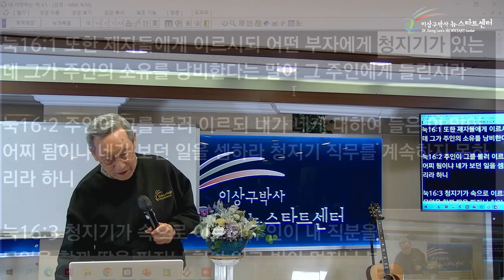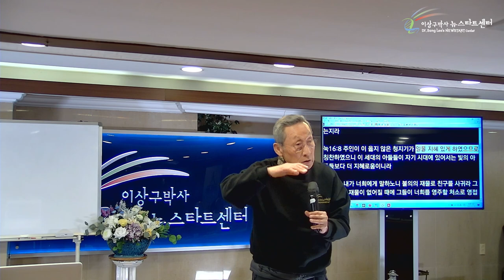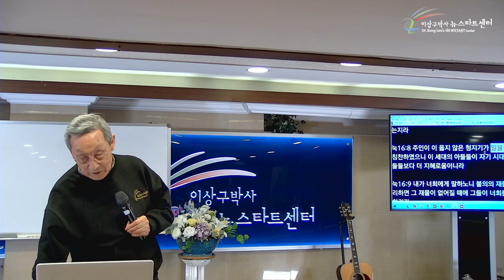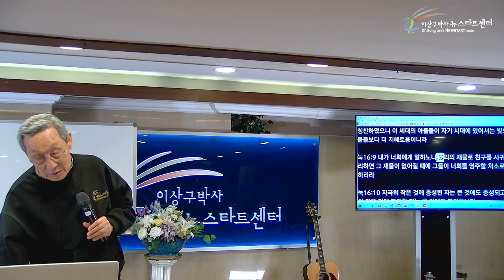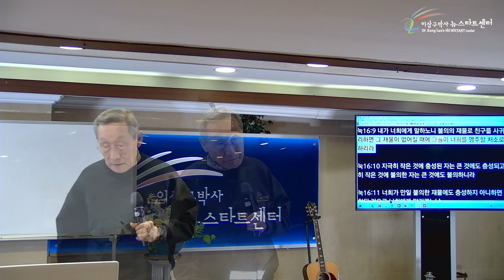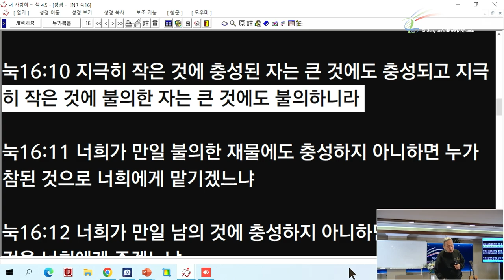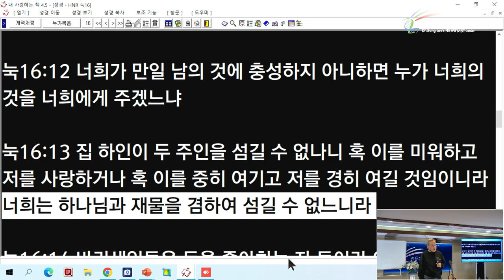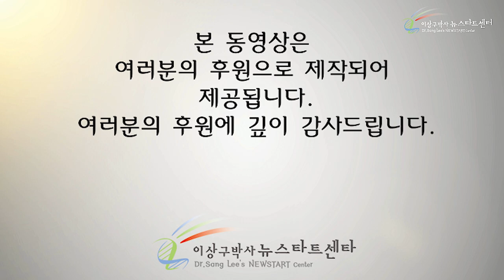[15강] 불의한 청지기는 주인에게 가장 덕이 되게 하였다